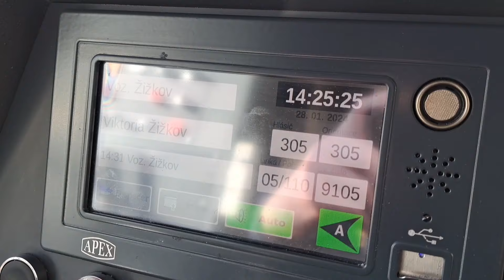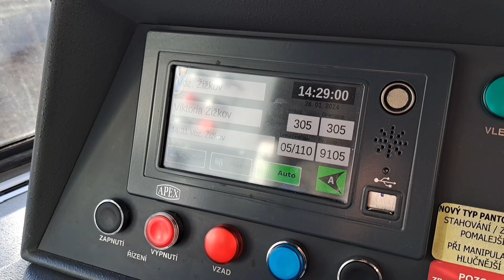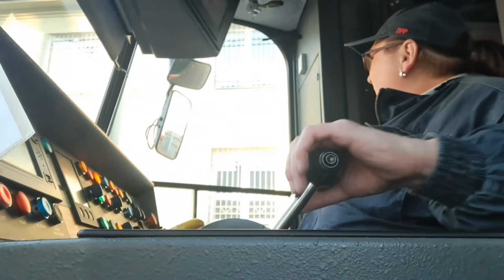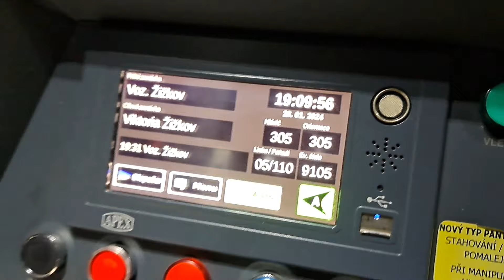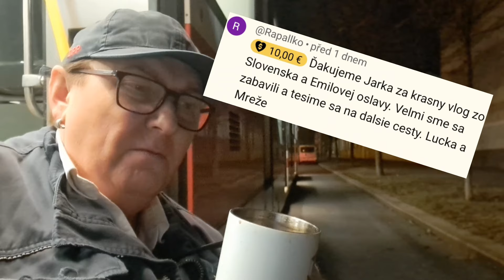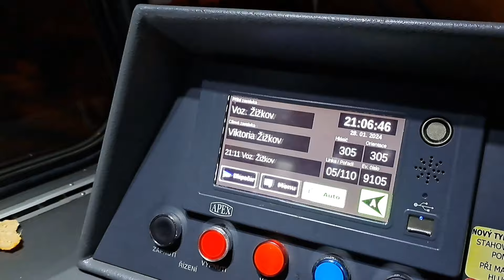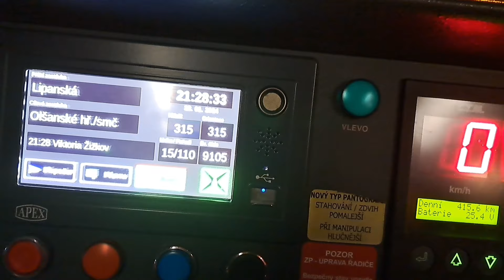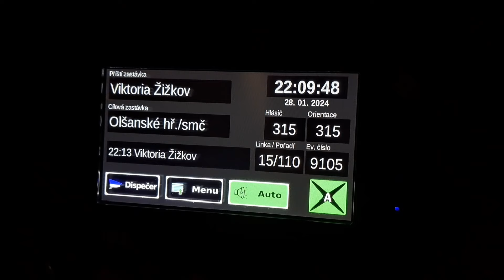Nedělní výluková trojkombinace linek 5 15 13 během hodiny * DenníVlog#297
Nejen letní prázdniny bývají ve znamení výluk.
Letošní leden si s ničím nezadá.
Výluky jasně vedou.
No ale alespoň to bude vše v cajku.
Podíváme se na mojí nedělní šichtu,
ze které jsem měla na začátku
hlavu zamotanou.Ale jen do času.
Naštudování jízdního řádu se vždy vyplatí.
Však se vše dozvíte z videa
MERCH - ROZCESTNÍK web. Jarka Broki Klikněte na ikonku "T" na liště vedle odkazů na Facebook, Instagram... nebo
Něco málo o Jaroslavě Brokešové alias Jarce Broki MOTTO:

Přežít, užít, bojovat, z ničeho se nep@srat 😀

JARKA BROKI new web. WIKIPEDIE - stránka smazána zhovadělým wikipedistou díky podvodnému hlasování FACEBOOK ISTAGRAM CAFE WEBOVKA Natáčím na FULL HD kameru Panasonic HC-V770EP-K
V rámci natáčení ve studiu používám Saramonic SR-NV5 směrový XLR mikrofon